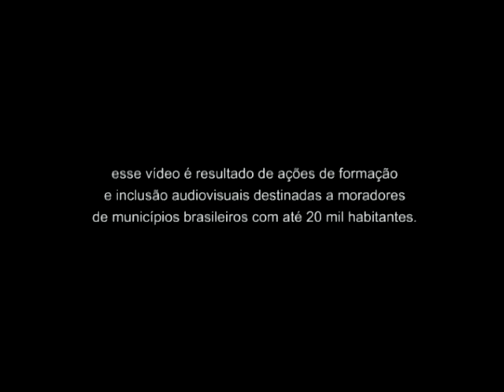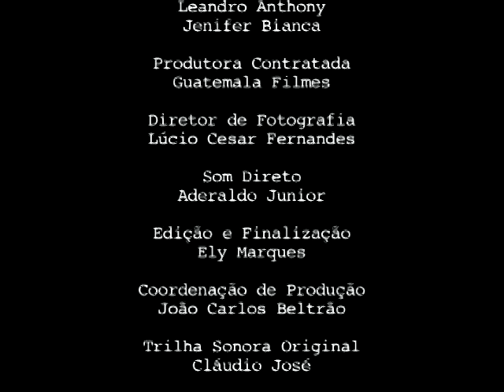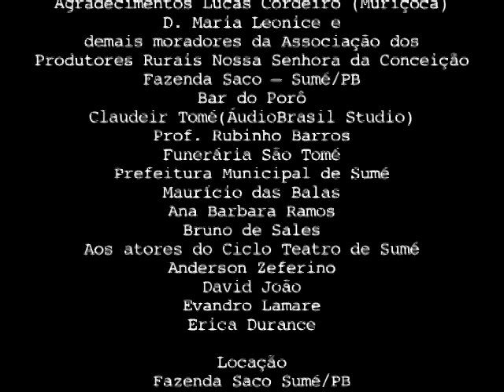Capa de Chuva - Filme (Revelando os Brasis - Ano III)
CAPA DE CHUVA
Sumé - PB

Roteiro, Direção e Produção: Zito Júnior
Elenco: Raniere Soares, Juliana Feitosa, Ayrton Lucas, Jennifer Bianca e Leandro Anthony
Imagens: Lúcio César
Edição: Ely Marques
Som: Aderaldo Júnior

Ficção: Num cantinho isolado do Cariri paraibano, uma família mora e sobrevive a custo de muito trabalho, enfrentando todas as adversidades. Um dia, o pai retorna com alguns presentes para os filhos: para os mais novos, brinquedos populares, e para o mais velho, uma capa de chuva, presente inusitado para quem vive no sertão.